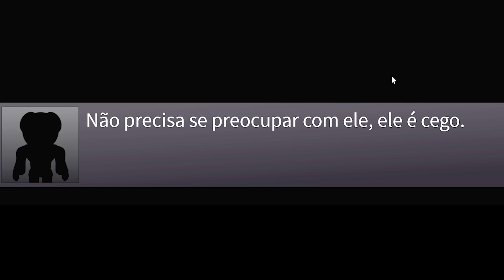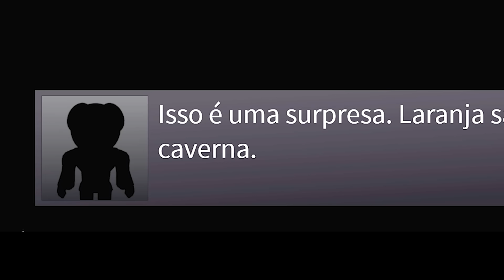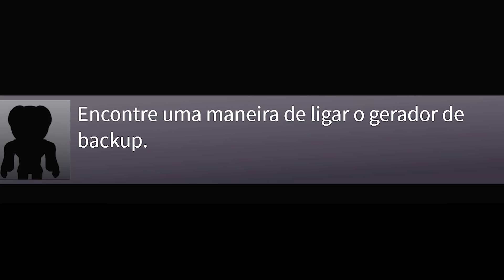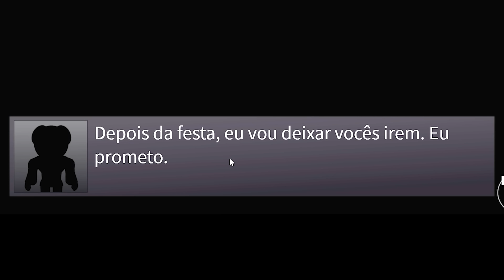AGORA o BABÃO AZUL SE DEU MAL !!! CHAMAMOS REFORÇO NO ROBLOX RAINBOW FRIENDS ( Alec GO! )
ㅤ ㅤ
⚠️ QUEM AÍ  VIU A PRIMEIRA VEZ QUE JOGAMOS RAINBOW FRIENDS NO ROBLOX? ATÈ que fomos super bem, mas o MONSTRO LARANJA pegou a gente de SURPRESA 😱😱😱 DESSA VEZ O BABÃO AZUL E SUA TURMA VÃO SE DAR MAL, porque a gente chamu O PAI pra nos ajudar!!! CONFERE aí se a gente conseguiu escapar dessa vez!!!

🤪 BEM VINDOS AO CANAL ALEC GO!